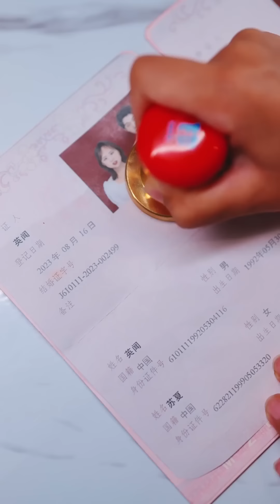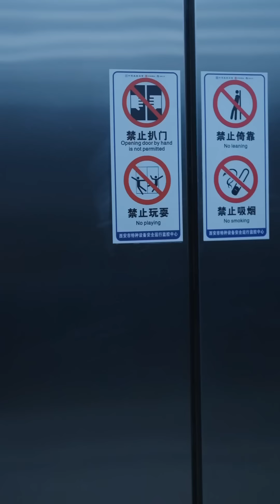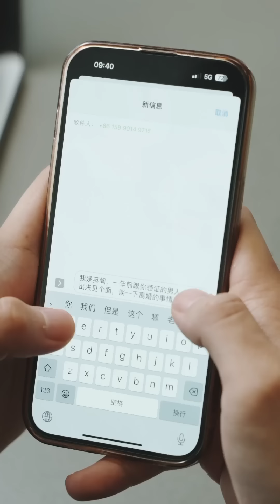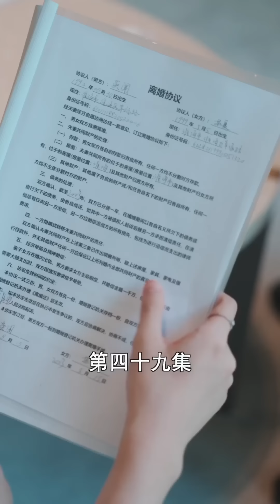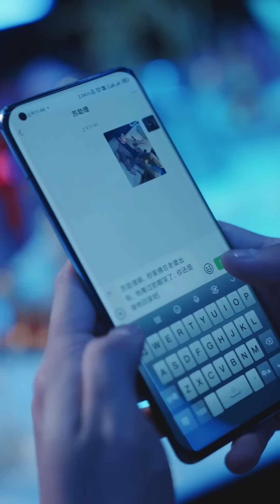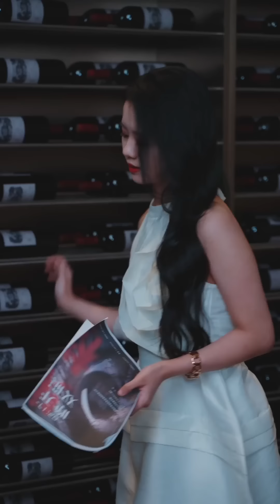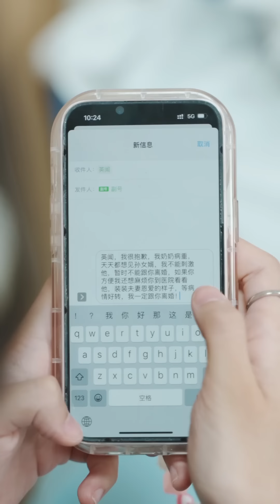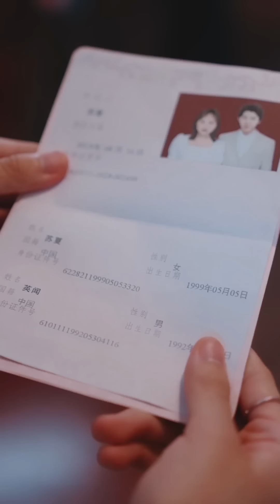[MULTI SUB]《閃婚後傅總將我寵翻天》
這裏有大量精彩的愛情，霸總，穿越，逆襲，反轉，倫理，家庭、虐戀的微短劇，一口氣看完，超爽超過癮！！！

喜欢就點個訂閲吧，每天持續更新超精彩短劇，關注不迷路哦~

There are a lot of wonderful short dramas about love, boss, time travel, counterattack, reversal, ethics, family, and sadomasochism. You can watch them all in one go. It’s super exciting and more than addictive! ! !
Super exciting short dramas will be updated every day. Follow and don’t get lost~
All our videos are licensed#shorts